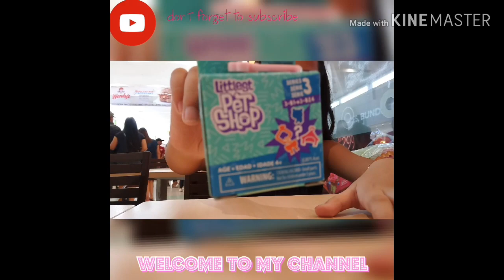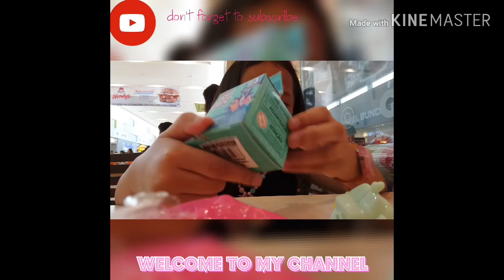LPS Series 3 Blind Box ( Unboxing)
Littlest Pet Shop can wear their pets and show them off styles;